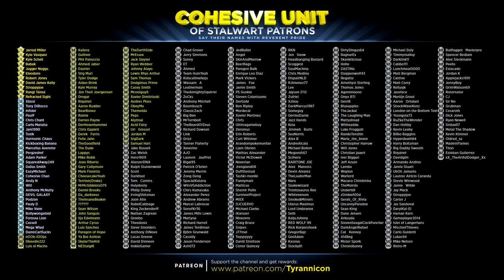A MOVING MEDIEVAL TRAGEDY! Kingdom Come Deliverance (#2)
Special thanks to the following Cohesive Unit members for supporting the channel on Patreon.com: (Tier 1) Jarrod Miller,  Kyle Vasquez, Kyle Schell, Babak, Jugger Nuggs, Eleodoro, Robert Jones, David James Kelly, Stroppyjoe, Rangi Tainui, Refracted Sight